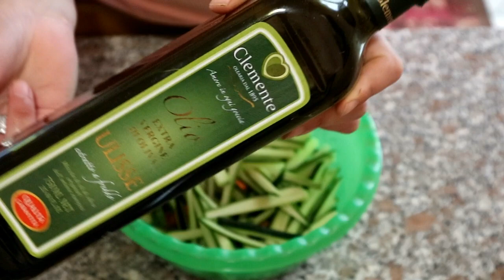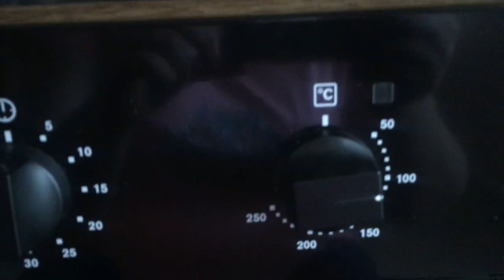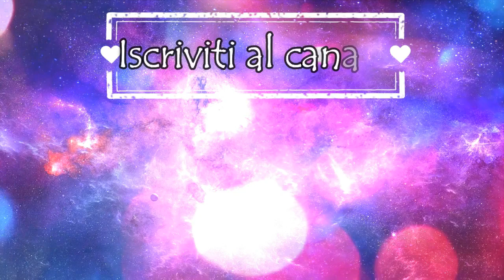Stick di Verdure al Forno - Ricetta Light, sfiziosa e veloce! || MakeUp in cucina #1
Stick di zucchine e carote al forno ,croccanti e gustose.
Vi sembrerà di mangiare gustosi stick di patatine fritte :D
Provare per credere! Le zucchine e le carote preparate in questo modo sono da provare assolutamente! Potete stuzzicare come aperitivo ma aggiungerle da contorno ad un gustoso e sano piatto di carne o pesce.

❤ ❤ ❤ INFO BOX ❤ ❤ ❤